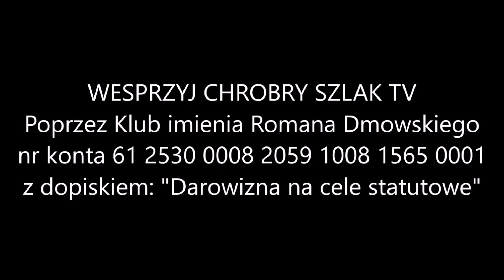Triduum Sacrum i Wielkanoc: największe misteria chrześcijaństwa | ks Roman Kneblewski